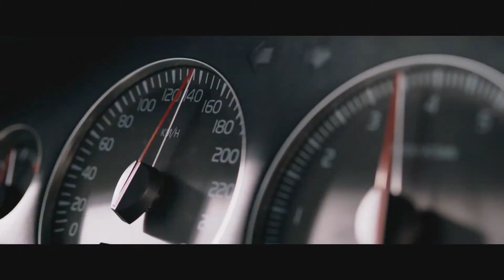TAILGATE Trailer (2020) Road Rage Horror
PLOT:
 A cocksure, road-raging family man finds himself pursued and terrorized by the vengeful van driver he chooses to tailgate.

CAST:
 Jeroen Spitzenberger, Anniek Pheifer, Roosmarijn van der Hoek

DIRECTOR:
 Lodewijk Crijns